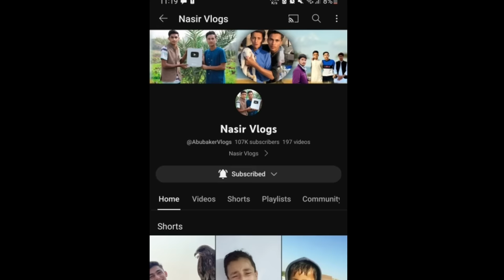Kite Flying Vs Cutting Challenge With swimming Sea